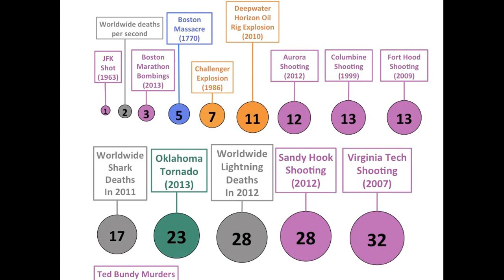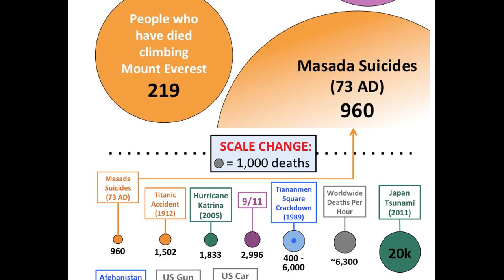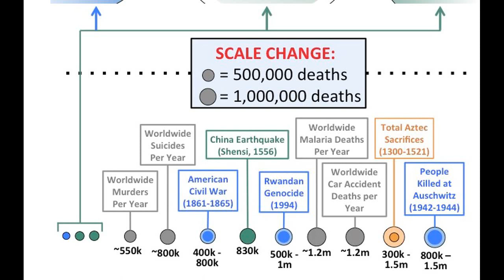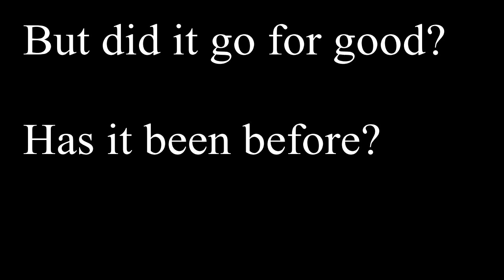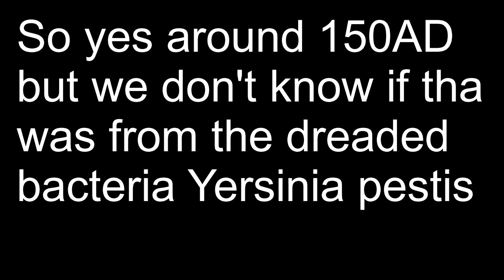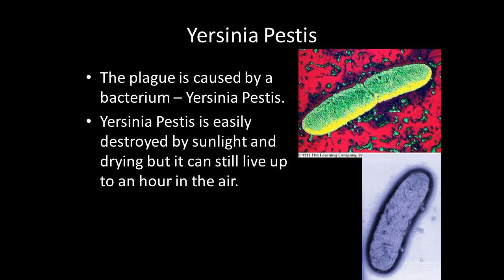Plague Is Back! - Know how to defend yourself and your family.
The plague may already be here. Historically we are due, will it be more deadly than ever?

The last one, the Great Plague 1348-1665 killed hundreds of millions of people. The one before that in the 6th to 8th century also killed millions.

Had it not been for tobacco in the 17th Century it could have been a lot worse. Now through propagnda and chemicals, people's immune systems aren't what they ought to be.